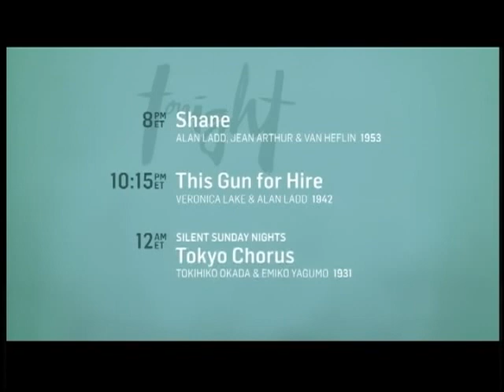TCM Comments on a Little Romance (1979)